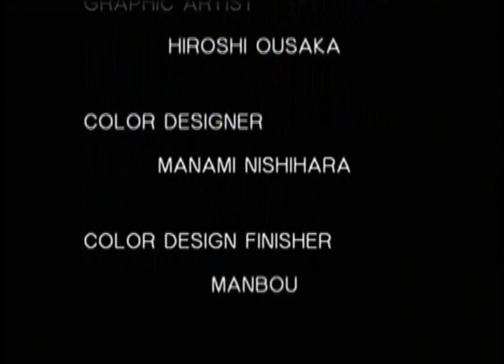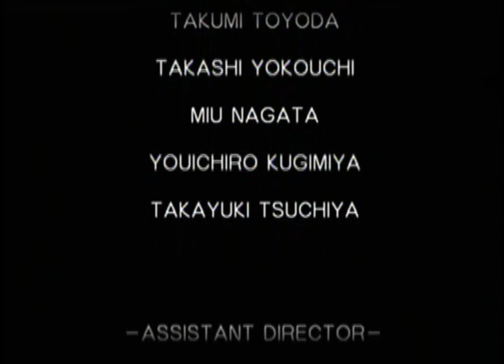Psychic Force 2012 - Story Mode Wong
Alignment: Army
Element: Time
"The Controller of Army"

Richard Wong set to eliminate Noah completely. Betraying them by attempting to assassinate Burn Gliffis and Keith Evans. Wong takes over the Army and uses it to further his experiments to not only increase his power but to conquer the world. His research on Sonia has made him even more powerful than ever and Wong is now ready to make a decisive blow against Neo Noah to rid himself of any obstacles in his way on his march towards world world domination.

Wong is a boss character. At first difficult to use as he doesn't have many offensive moves. He only has 3 offensive moves in his arsenal while the others are used to avoid attacks or completely stop his opponents in there tracks. Perfect World may eat up all his Psy gauge but gives him time to prepare his next move and even stop attacks that would inflict a lot of damage.

Tips? Support Me if you wish